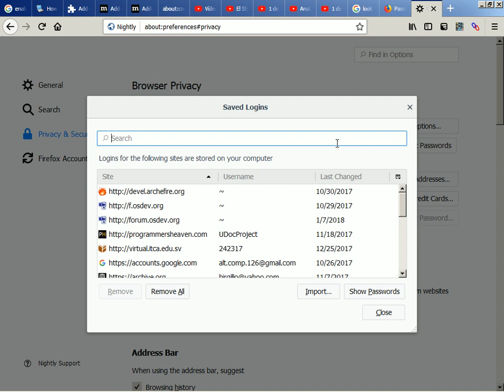2018-01-08 -- How to Look at the Stored Passwords in Firefox 57+